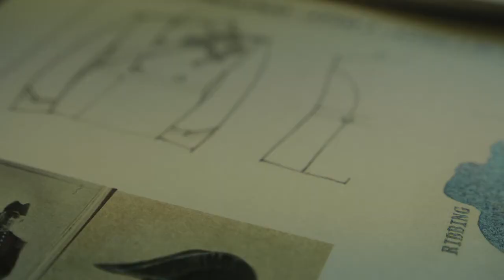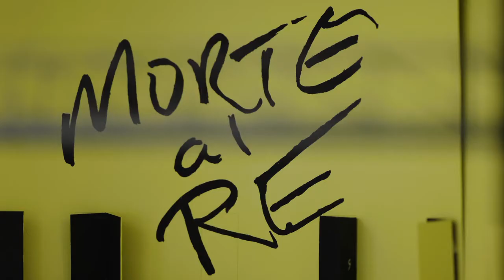Un ballo in maschera (Gustavo III) - Jacopo Spirei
"Gustavo è un uomo ambivalente. Da una parte c'è questa grande spinta in avanti, che è civile e politica, e dall'altra c'è l'ambizione dell'uomo che cerca sempre nuovi limiti. L'ultimo è innamorarsi della moglie del suo migliore amico.." Jacopo Spirei
Il regista porterà in scena l'opera, dal progetto di GrahamVick, con le scene e i costumi di RichardHudson, le luci di GiuseppeDiIorio e i movimenti coreografici di VirginiaSpallarossa.

🎭 𝐔𝐧 𝐛𝐚𝐥𝐥𝐨 𝐢𝐧 𝐦𝐚𝐬𝐜𝐡𝐞𝐫𝐚 (𝐆𝐮𝐬𝐭𝐚𝐯𝐨 𝐈𝐈𝐈)
 24 settembre, 1, 8, 15 ottobre 2021 - Teatro Regio di Parma
𝑋𝑋𝐼 𝐹𝑒𝑠𝑡𝑖𝑣𝑎𝑙 𝑉𝑒𝑟𝑑𝑖 ✨𝑆𝑐𝑖𝑛𝑡𝑖𝑙𝑙𝑒 𝑑'𝑂𝑝𝑒𝑟𝑎 ✨